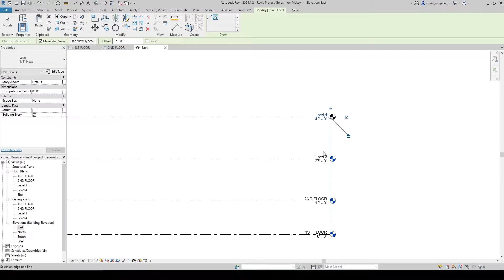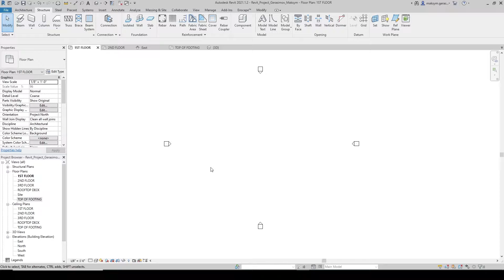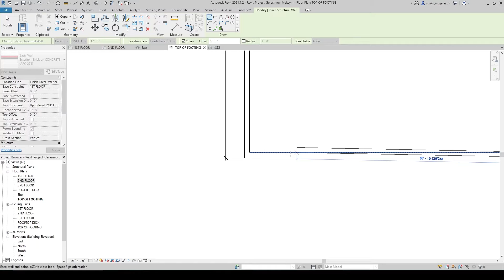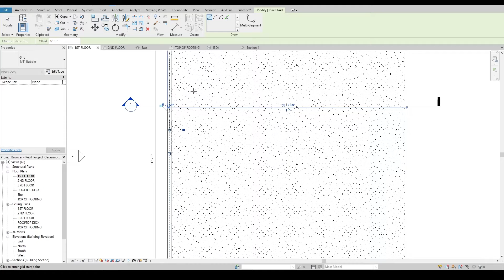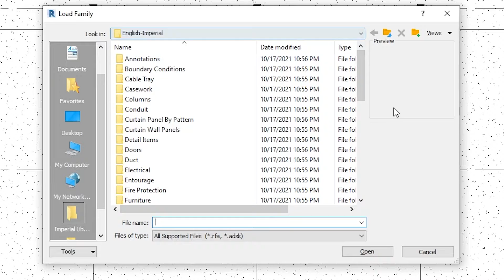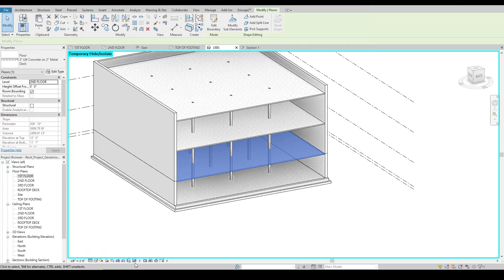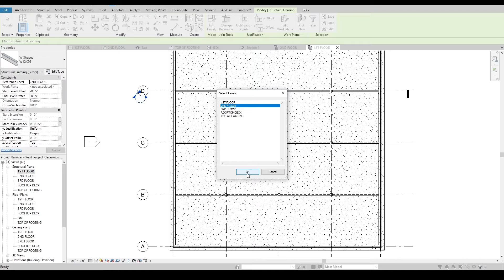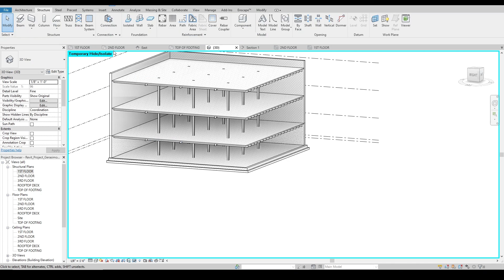Revit Commercial Office - Shell and Structure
In the 1st video of the series we are going to design a basic structure (columns and beams) and shell (walls and slabs) for our 3-story and a roof top deck commercial building for an architectural firm.